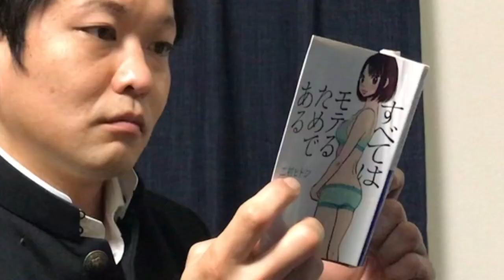カクタラボ通信演劇教室編「１０限目 矢田未来改造計画Ⅱ」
カクタラボ１０限目の更新です！

前回の動画で女性陣から服をプレゼンされた矢田未来。
今回は男性陣の前で、そのイチオシの服を実際に着て見せることに！！

特段オシャレでもない男性陣があーだこーだ好き勝手を言いながら
矢田未来の着替えを待つが、
着替えた矢田未来を見て狂喜乱舞？！！

矢田未来の魅力が目一杯伝わる１０限目！！！
見終わる頃には矢田未来に夢中？！

演劇とは全く関係のないこの企画！！！
どうぞご覧あれ！！！